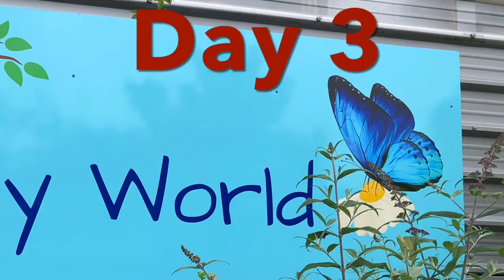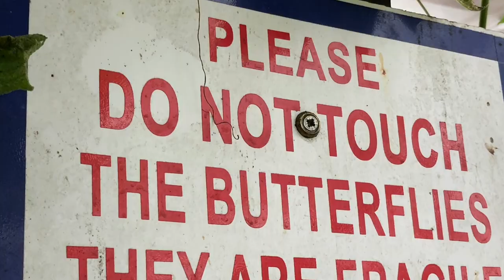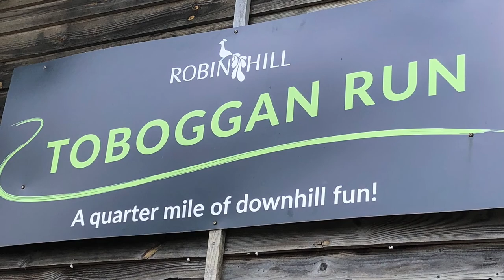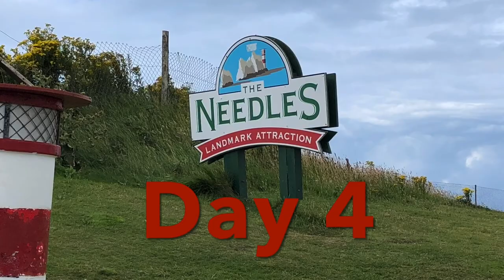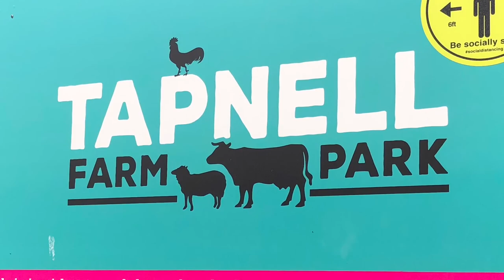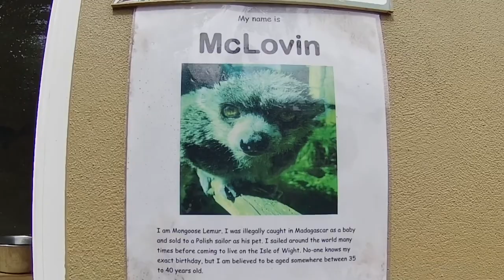Holiday on the Isle of Wight - July/Aug 2021